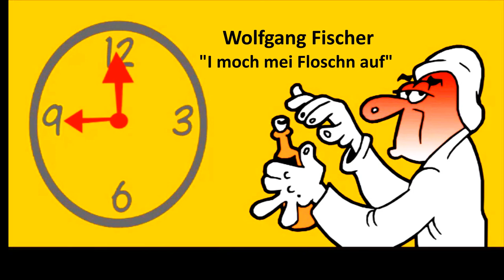Wolfgang Fischer - I moch mei Floschn auf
Aus dem Album "Wolfgang Fischer - Mundort"
Text und Musik - Wolfgang Fischer
Cartoons und Video - Klaus Heinzl
"BB-Projekt"
August 2019